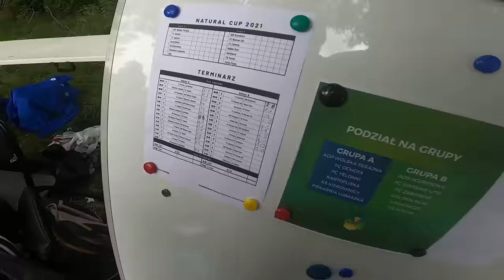Wielki Sukces zespołu Kartofliska - kulisy.